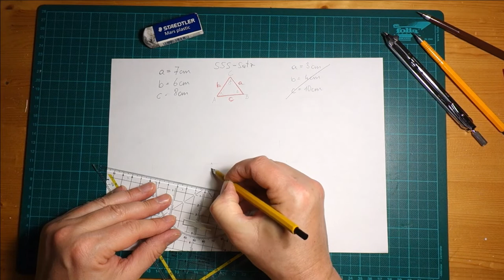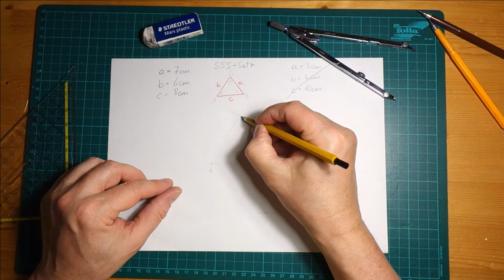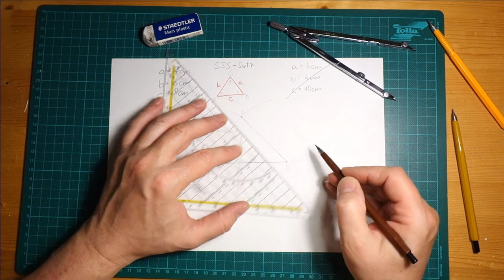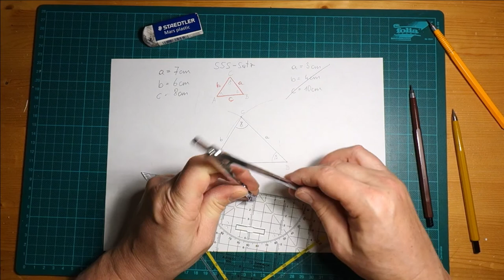MmF - 2. Klasse: Folge 1 - SSS-Satz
Zur Konstruktion von Dreiecken, wenn 3 Seiten gegeben sind. Wie geht man da vor?
- Skizze
- Konstruieren mit Lineal und Zirkel